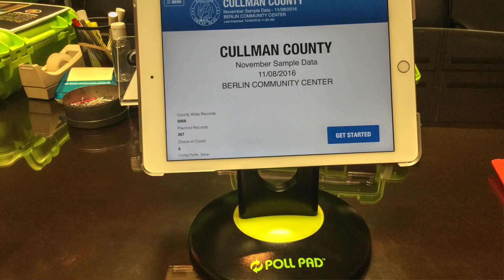INTERVIEW: ALABAMA GOVERNOR JOHN MERRILL 2018?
In this interview – immediately after the recent February meeting of the Cullman County Republicans  –  we ask the Alabama Secretary of State John Merrill about his intentions to run for Governor of the State of Alabama in 2018. He gets as close to a 'Yes' as one can without actually saying 'Yes'.

The new Chairman of the Cullman County Republican Party, Waid Harbison, flanked by new Vice-Chairman Alex Chaney, at down with Secretary Merrill for an in-depth look at his unique duties inside of Alabama state government.

Merrill provides an amazingly detailed perspective on the history of the Alabama Secretary of State’s office, discusses high rapid gains in modernizing the state election process, the rollout of electronic polling check-ins as well as his turnaround of Alabama’s formerly moribund business licensing operation.

The Cullman County Republicans will hold their next breakfast meeting on Saturday, March 4th with State Treasurer of Alabama Young Boozer being the keynote speaker.